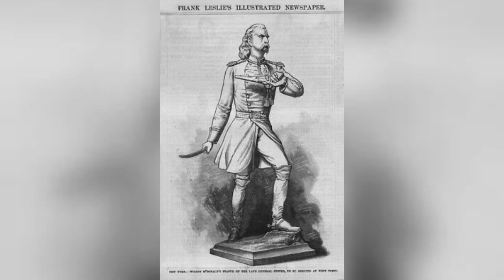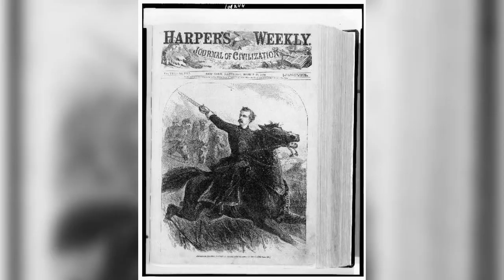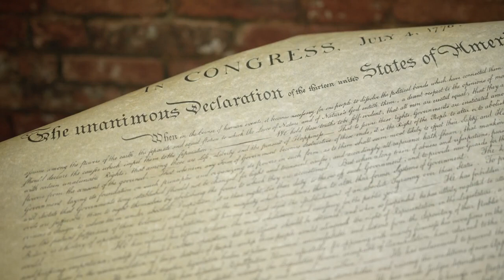Custer and the Trading Post Scandal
George Armstrong Custer lived in an era of flagrant political corruption. It may have been his undoing. custer, littlebighorn, custer’slaststand @Havoscar